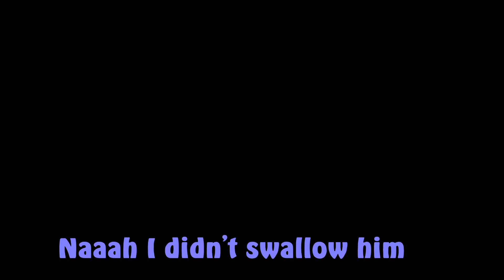Among us with the family.... This was fun, and racist. Mostly fun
♠ White: Flute
♠ Green: Morbi
♠ lightblue: Amara
♠ Pink: The Misses
♠ Lilac: Morbi's mom